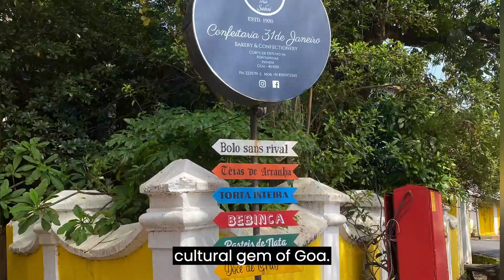Fontainhas: The Charming Portuguese Neighborhood in Goa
Fontainhas, located in Panjim, the capital city of Goa, India, is a captivating neighborhood that holds a significant place in the region's history and culture. As one of Asia's oldest Latin Quarters, Fontainhas reflects the Portuguese influence that shaped Goa during its colonial era. The name "Fontainhas" is believed to have originated from the Portuguese word "Fonte," meaning fountain, which refers to a natural spring that once existed in the area.